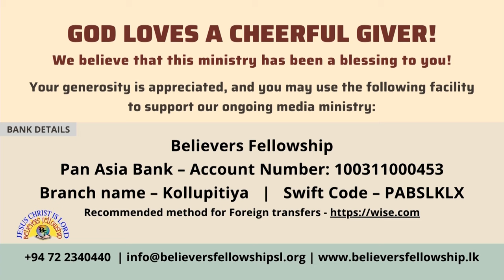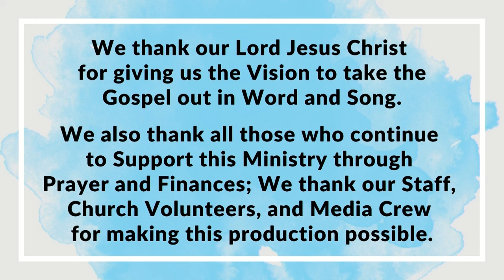Are you in Adam or in Christ? | Know who you are in christ | Oct 20, 2024 | Sunday English sermon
Are you in Adam or in Christ? | Know who you are in christ | Oct 20, 2024 | Manu Mahtani | Sunday English sermon | Online Church Today 2024

ARE YOU IN ADAM OR IN CHRIST? | Manu Mahtani 3454-E

⏱️Timestamps:
0:00 - Sermon by Manu Mahtani
1:09:25 - My son attend
1:12:22 - Communion Prayer
1:17:34 - I am the righteousness
1:20:51 - Offering Prayer

⛪ 𝗕𝗘𝗟𝗜𝗘𝗩𝗘𝗥𝗦 𝗙𝗘𝗟𝗟𝗢𝗪𝗦𝗛𝗜𝗣 𝗦𝗨𝗡𝗗𝗔𝗬 𝗦𝗘𝗥𝗩𝗜𝗖𝗘𝗦
8am - Sinhala
11am - English
🧒 BF KIDS! A fun place for Children to grow in the Lord and make good friendships!
Come join us on Sundays at 8 AM and 11 AM